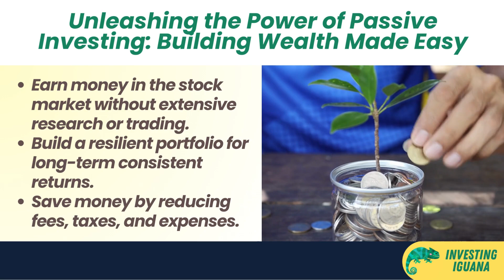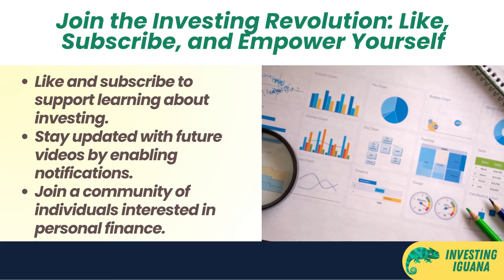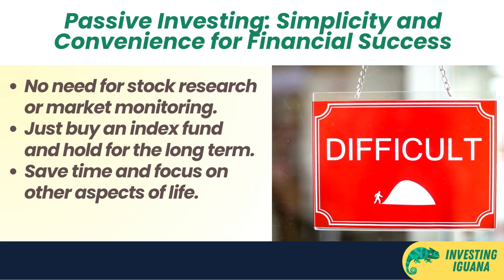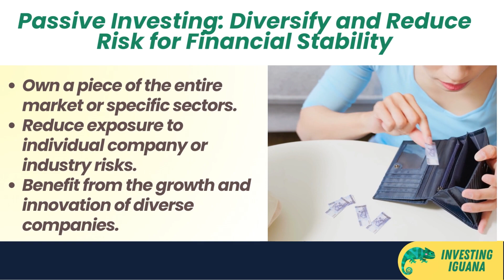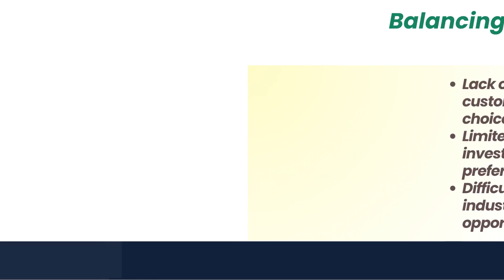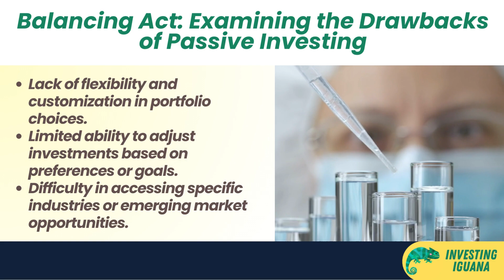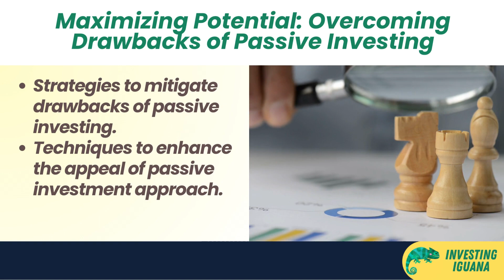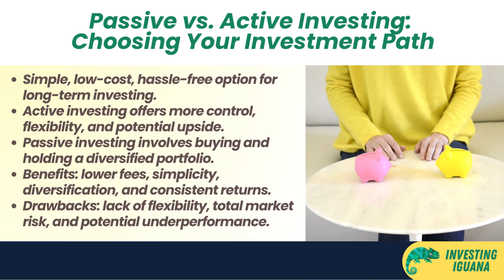Passive Investing: Make Money While You Sleep! 🌙 | 🦖 TheInvestingIguana EP36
🌙 **Passive Investing: Make Money While You Sleep! 🌙**

Welcome to "The Investing Iguana," where we dive into smart and simple strategies to grow your wealth. Hosted by Iggy, this video sheds light on the power of passive investing and how it can help you make money with minimal effort.

🎯 **What is Passive Investing?**
Passive investing involves buying and holding a diversified portfolio of assets that track the performance of a market index, like the S&P 500 or MSCI World. The goal? Match, not beat, the market returns over the long term. This video is packed with insights on why this strategy might be perfect for you.

💡 **Why Choose Passive Investing?**
- **Lower Fees & Expenses**: Save big on commissions, taxes, and fund expenses. More money stays in your pocket!
- **Simplicity & Convenience**: No need for constant market monitoring or stock picking. Just buy, hold, and let the market work for you.
- **Diversification & Risk Reduction**: Spread your investments across various sectors to mitigate risks.
- **Consistent & Reliable Returns**: Capture the market's average returns, which have historically been positive and outpaced inflation.

🔍 **Is Passive Investing Right for You?**
We'll help you decide by comparing passive investing with active investing, discussing the benefits and drawbacks, and suggesting how you can combine both strategies to optimize your portfolio.

📈 **Drawbacks to Consider**:
- **Lack of Flexibility**: Limited to funds that track an index.
- **Total Market Risk**: Your portfolio moves with the market's ups and downs.
- **Underperformance in Certain Scenarios**: May not perform well during highly volatile or inefficient market periods.

Join Iggy in exploring whether passive investing aligns with your financial goals. Whether you're looking for a low-cost, hassle-free way to invest or seeking more control and potential upside, this video has something for everyone.

Remember, "Investing is a long-term game. Be patient, disciplined, and informed."

🟢 **Key Phrases**: Dive into, shedding light on, packed with insights, happy investing, investing, financial analysis, economic strategies, investment decisions

👍 **Call-to-Action**:
- Like: If you found this video helpful.
- Share: With your fellow investors.
- Research: Always conduct your own research and consult a financial advisor before making any investment decisions.

Happy investing! 🌟

CHAPTERS:
00:00 - Intro
00:48 - What is Passive Investing
2:18 - Benefits of Passive Investing
5:40 - Drawbacks of Passive Investing
7:43 - Is Passive Investing Right for You
8:40 - Summary
9:04 - Outro